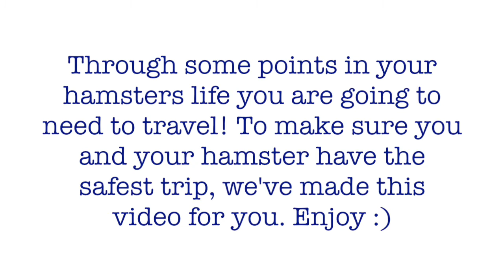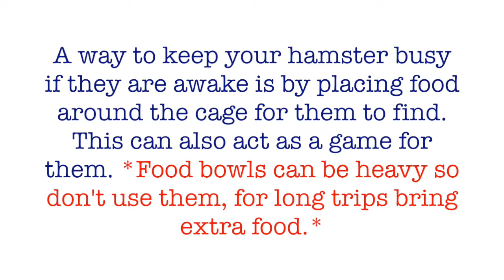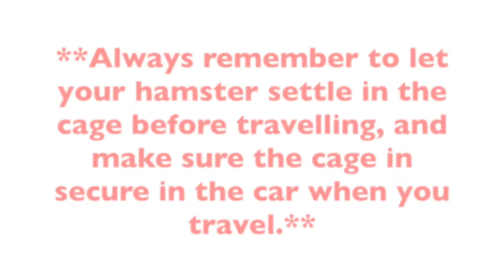Travelling With Hamsters | PetPals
Theres always once in a hamsters life where you need to travel with them, either to take them home, to the vets or you're moving house. Watch todays video to help you travel with your own hamster! ♡

~Mia ♡